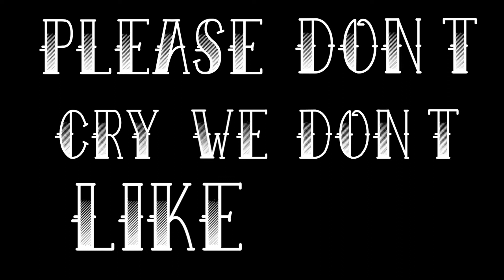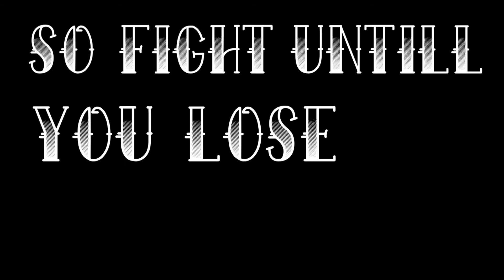Archer - Captains Courageous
Archer - Captains Courageous from: Archer's LP

Produced by: Arrow Beats

Captains Courageous será el tercer adelanto de Archer's LP.  Disfrutarlo.